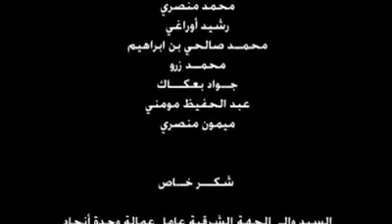een film pour les freres Marocane et Algeraine.mp4